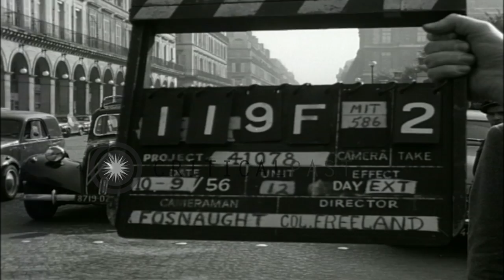The Arc De Carousel at Tuileries Garden and the crowded Rue De Rivoli streets in ...HD Stock Footage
The Arc De Carousel at Tuileries Garden and the crowded Rue De Rivoli streets in Paris.

Paris landmarks. The Arc De Carousel at Tuileries Garden in Champs Elysees. People pass under the Arc. Traffic on the streets of Rue De Rivoli. People walk on the street. Cars and buses move along. A man, woman and a child on a tandem bike ride through the traffic. People wait to cross the street. Location: Paris France. Date: October 9, 1956.

57,000+ broadcast-quality historic clips for immediate download.